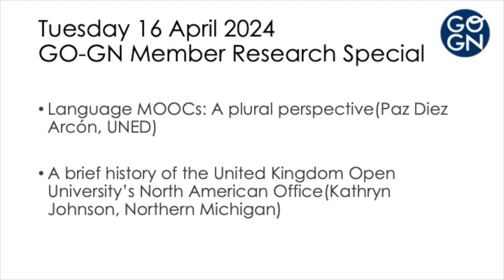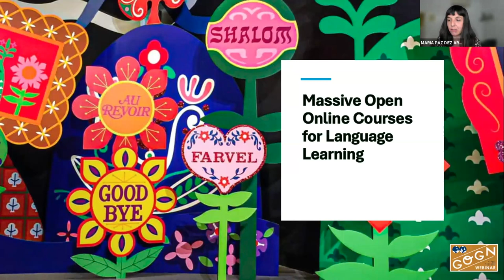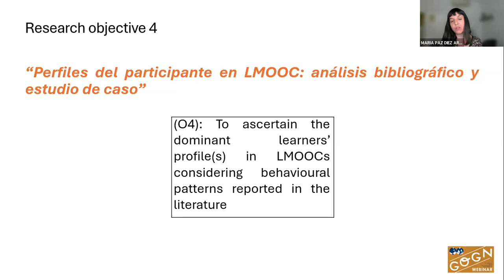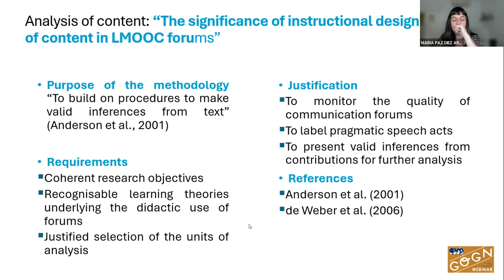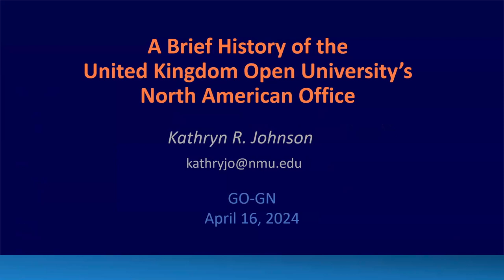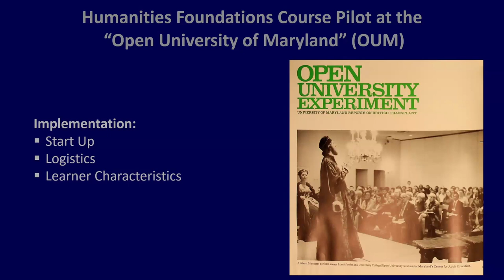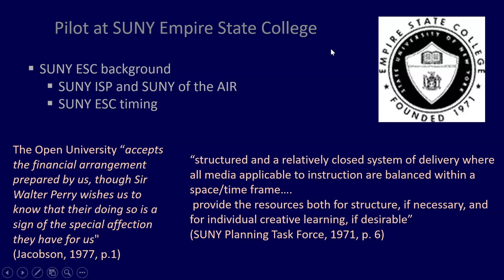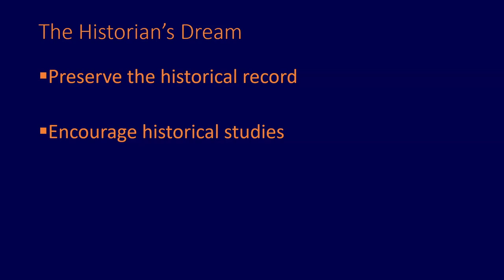GO-GN Member Research Special VIII (16 April 2024)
Meet some of our GO_GN members and find out more about their research

Language MOOCs: A plural perspective (Paz Diez Arcón, UNED)

A brief history of the United Kingdom Open University’s North American Office (Kathryn Johnson, Northern Michigan)

This session took place on Tuesday 16 April 2024.